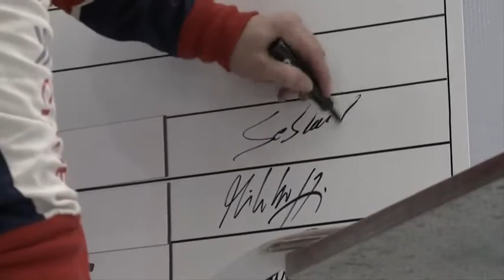Shakedown Rally del Messico 2012 - Citroen DS3 WRC